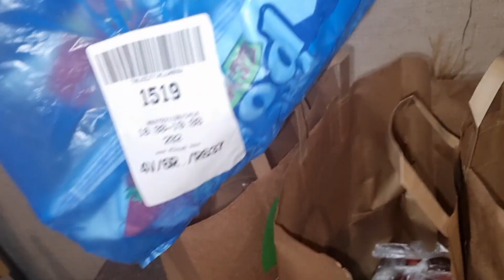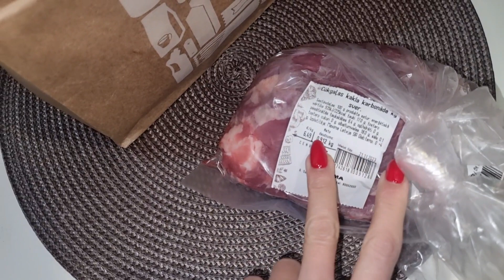VLOG: ПЕРВЫЙ СНЕГ ✅ НОВАЯ ПОСУДА 20-24.11 23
Латвия-Рига
Милана 15.09.08❤
Даяна 12.08.18❤

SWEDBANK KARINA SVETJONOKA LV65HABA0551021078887